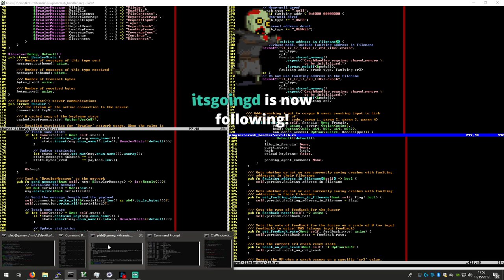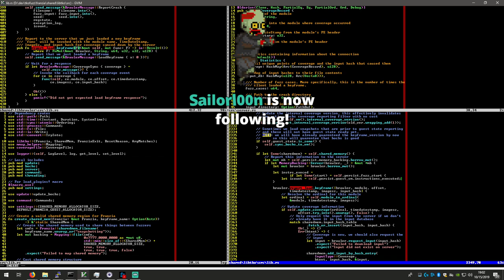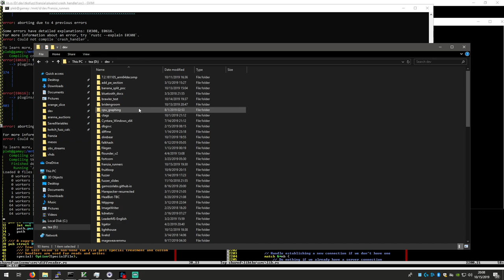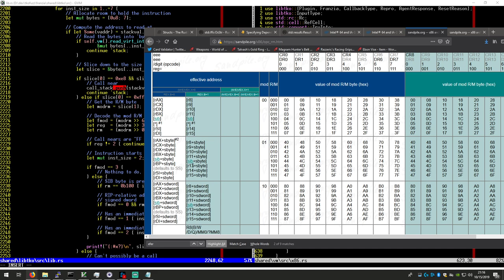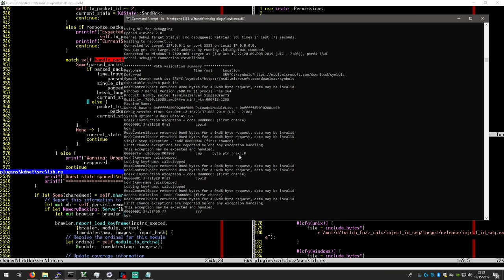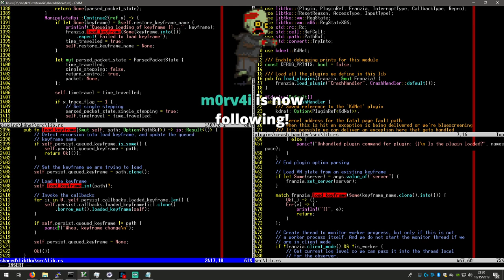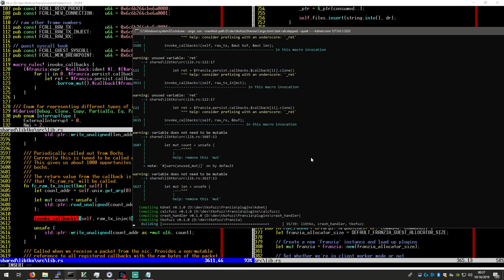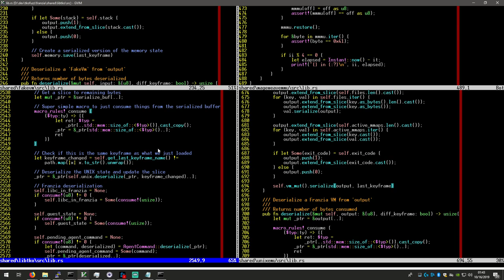Implementing System-level time travel debugging (Part 1/2)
Here we fix and implement some feature requests for TKO, followed by working on automatic memory diffing and time travel debugging!